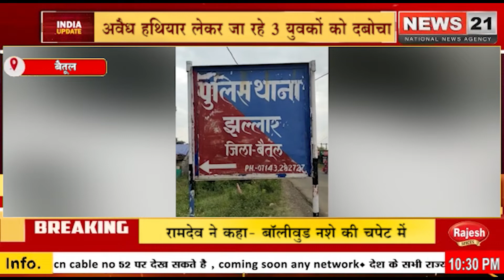बैतूल : झल्लार पुलिस की मदद से अवैध हथियार लेकर जा रहे 3 युवक गिरफ्तार